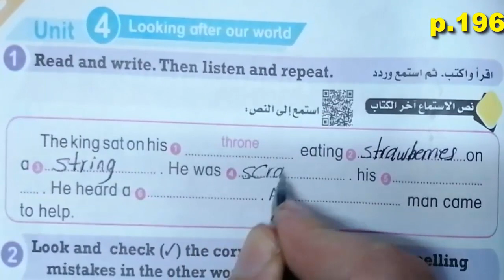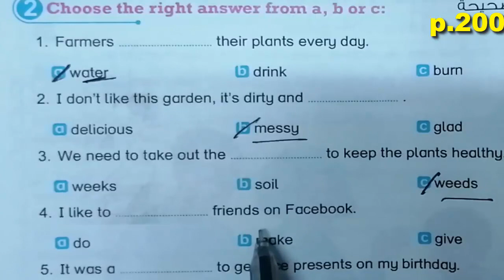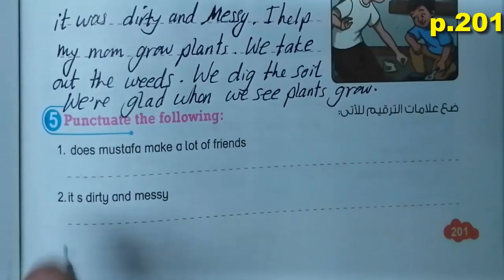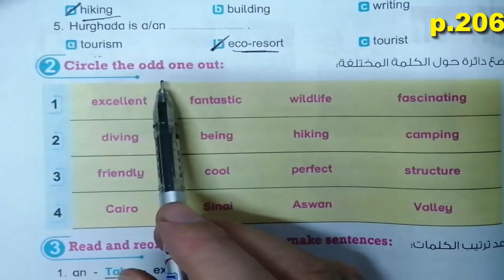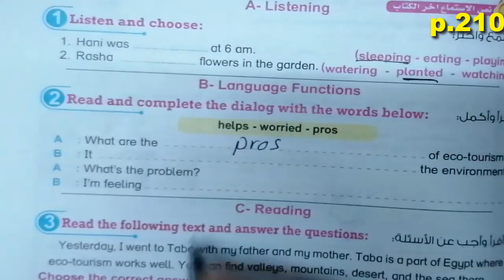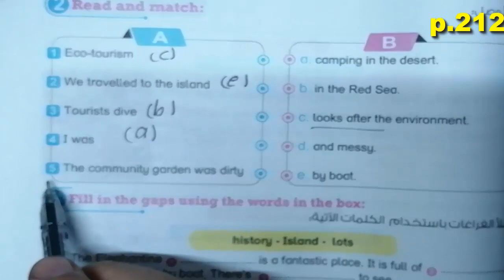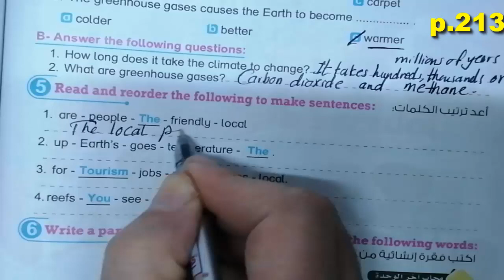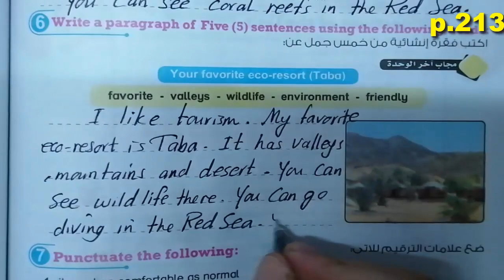حل كتاب بت باى بتBit by Bit الوحدة الرابعة بالكامل الخامس الابتدائى المنهج الجديد الجزء الثانىL4.5.6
حل وشرح تدريبات الوحدة الرابعة بالكامل من كتاب بت باى بت الصف الخامس المنهج الجديد
الوحدة الثانية كتاب المعاصر الدرس الثالث